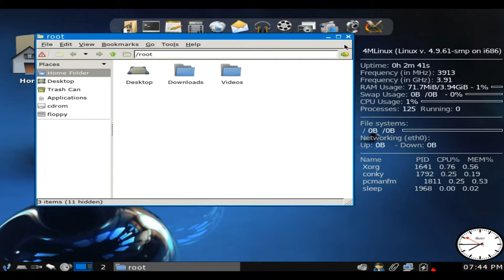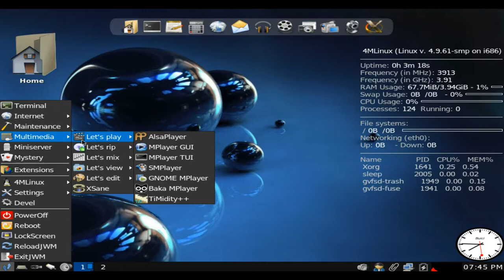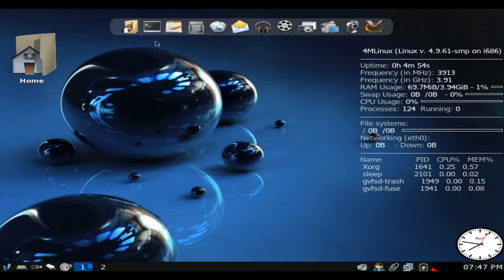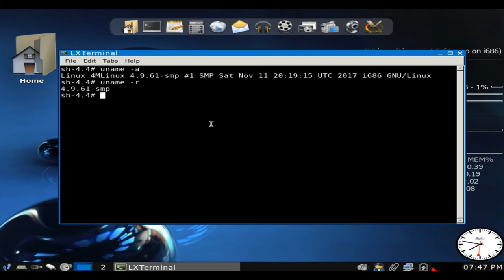4MLinux 23.1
4MLinux is a miniature Linux distribution focusing on four capabilities: maintenance (as a system rescue live CD), multimedia (for playing video DVDs and other multimedia files), miniserver (using the inetd daemon), and mystery (providing several small Linux games).